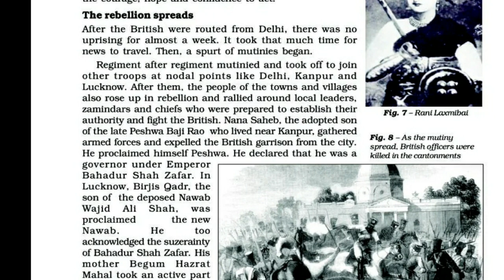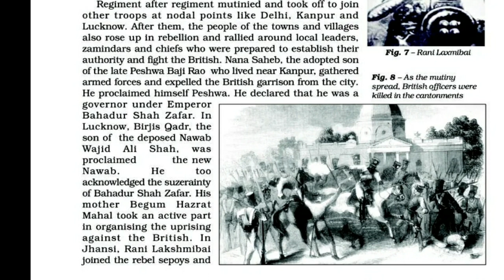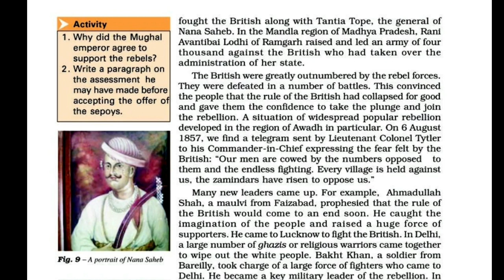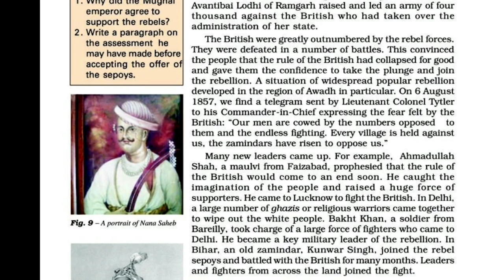CBSE class 8|History |Chapter 5|When People Rebel...| part 4| With Malayalam Explanation.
When People Rebel... part 4
With Malayalam Explanation
NCERT Syllabus